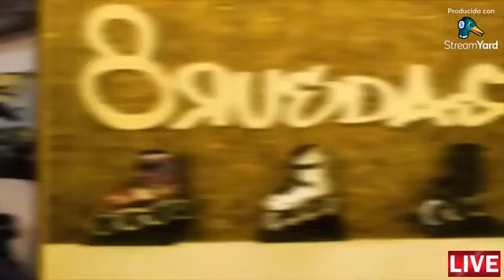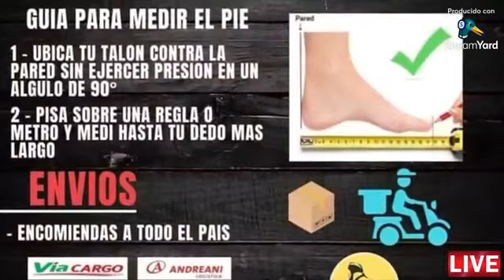Patín de Velocidad Concordia Entre Ríos VIVO para Maratones Argentinas TV 06/08/2021